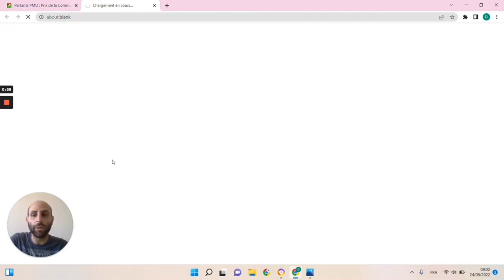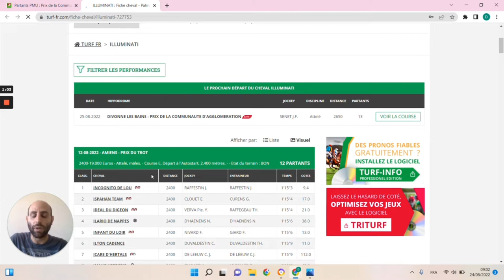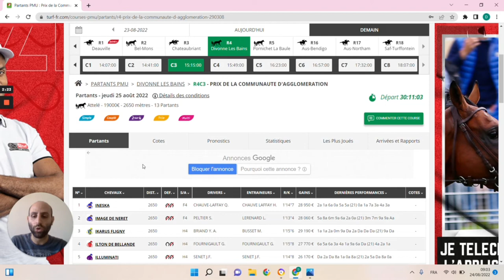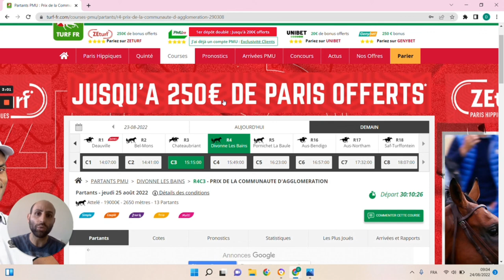🔥1 jour 1 pari 🔥 Pronostic du 25/08 : Bien parier et gagner aux courses hippiques !